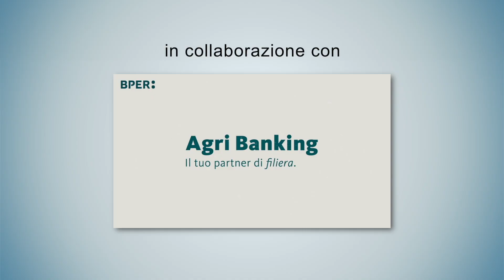Puntata dell'8-08-2024 - 4° parte IL BORGO DI SAN PIETRO